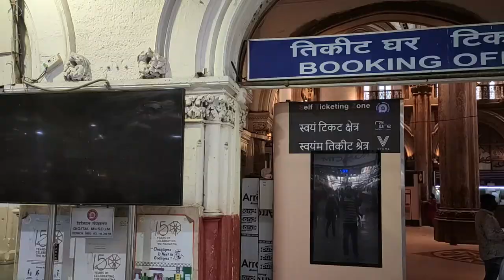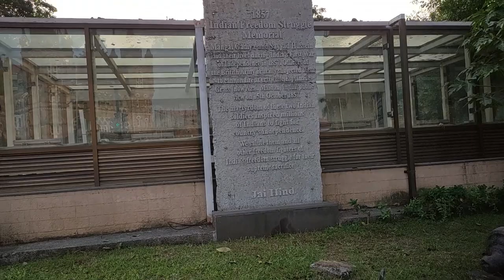Chattrapati Shivaji Maharaj Terminus Mumbai II CST Vlog #29 II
Friends welcome you to our channel again.

In this video, I will tell you about Chhatrapati Shivaji Maharaj Terminus.
Chatrapati Shivaji Maharaj Terminus was formerly called the Victoria Terminus.

This railway station V.T. Or CST The name is known more than.

It is a historic railway station in Mumbai's commercial capital of India.
This is also the headquarters of Central Railway.

This station is considered India's most popular monument after the Taj Mahal.

The architecture of this station was made by Frederick William Stevens, a total of 13.14 lakh rupees was spent in building this station.

It took 10 years to build it, this station was built in 1887.

After making this, the name of this station was named Victoria Terminus after Queen Victoria of England.

In the year 1996, on the demand of Shiv Sena, this station was renamed Chhatrapati Shivaji Maharaj Terminus by the state government in the name of the Maratha warrior ruler, Chhatrapati Shivaji, of the seventeenth century.

On July 2, 2004, the station was declared a UNESCO World Heritage Site.
The building of this station is built in Victorian Gothic style.

The students of the Bombay School of Art had made all the artifacts in its interior, including the carved tiles, iron and bronze ornaments and nets, tickets, and offices.

This station stands as an example of the nineteenth-century railway architectural wonders, with its advanced structure and technical characteristics.